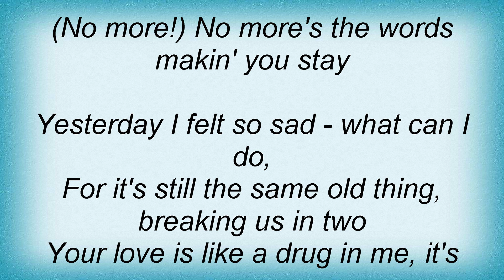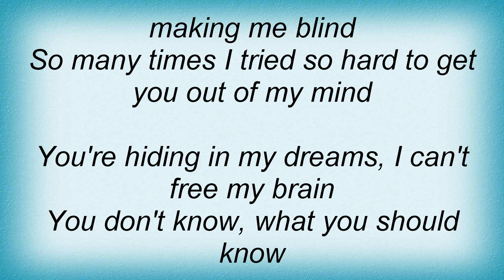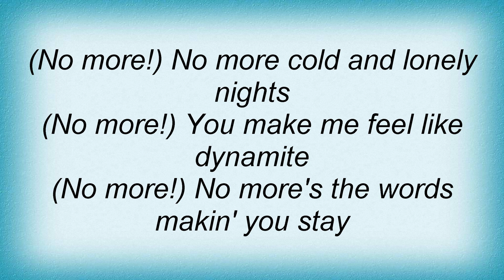Bonfire - No More Lyrics